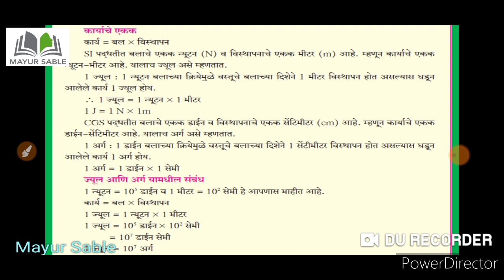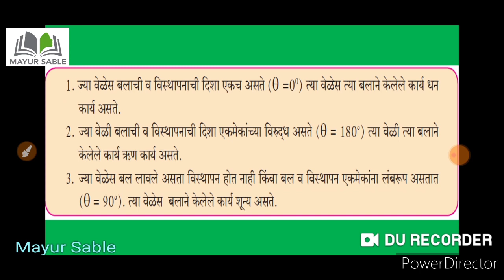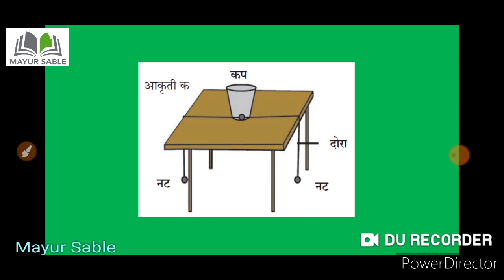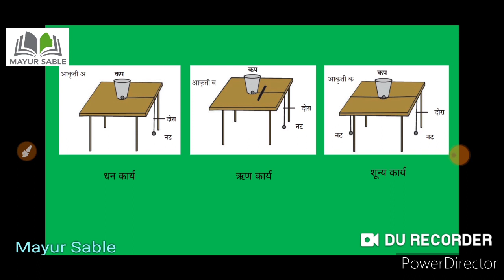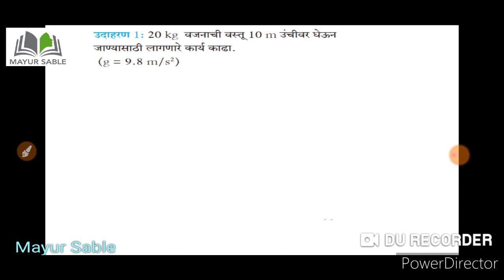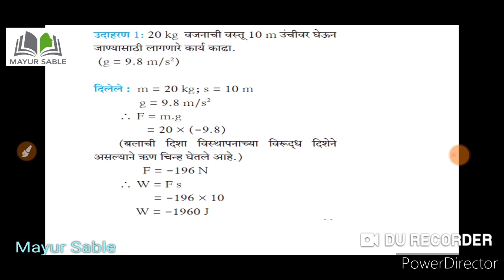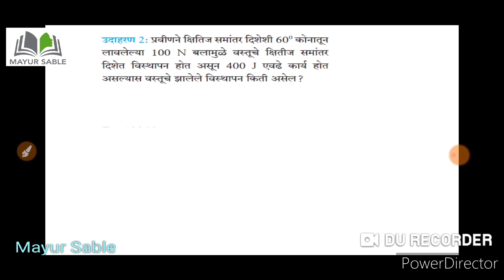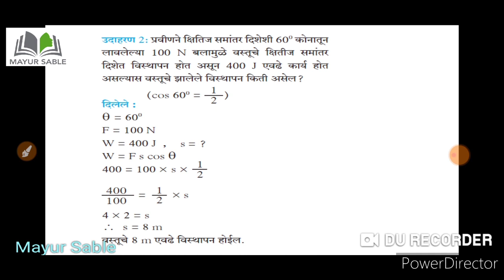वर्ग 9 |विज्ञान आणि तंत्रज्ञान भाग 1 |कार्य आणि ऊर्जा| तासिका क्रमांक 2| मयुर साबळे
This video contains Maharashtra State board syllabus of class 9 lecture 2 Science And Technology part 1 Chapter number 2 Work And Energy Period 2 in marathi language.